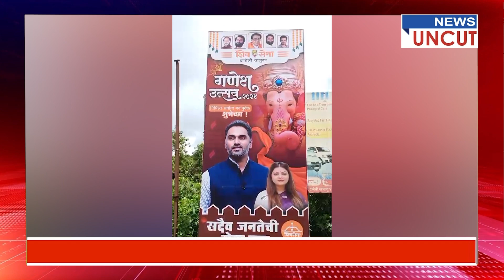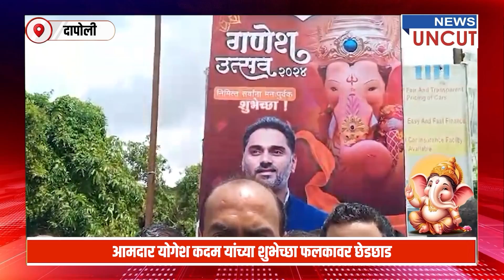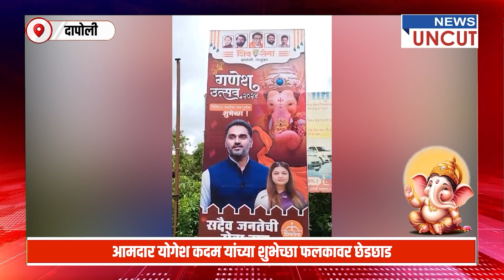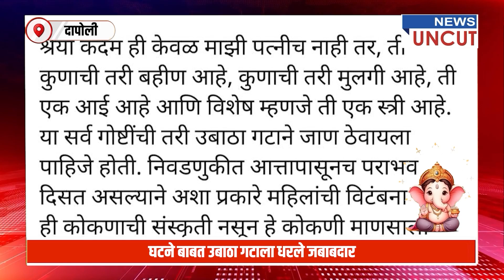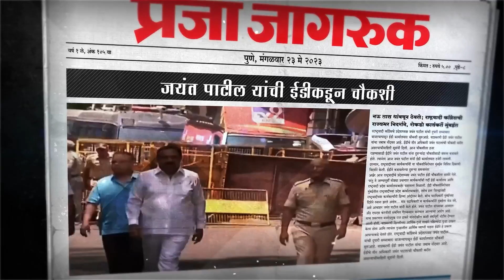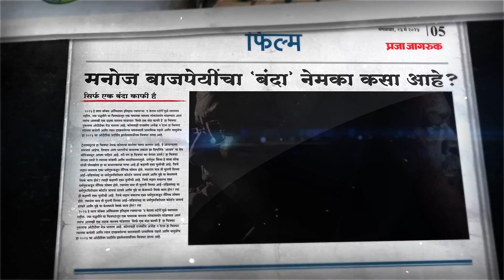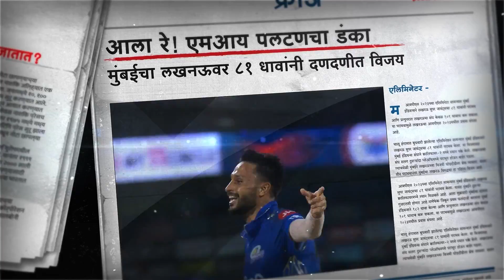प्राईम टाईम न्यूज | दिवसभरातील महत्वाच्या घडामोडी